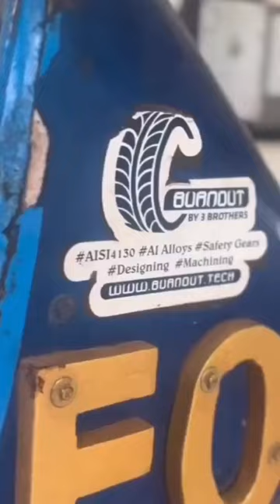shorts youtube reels instagram clglife buggy gokart sports students